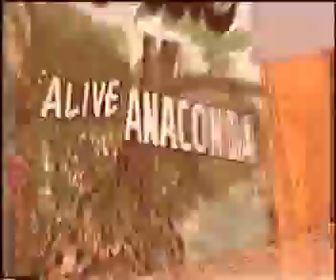Carnival Kids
1998 Music video of Joey Skidmore featuring carnies, sword-swallowers and fire-eaters.  Freaks and geeks.  Film by Jim Holopter